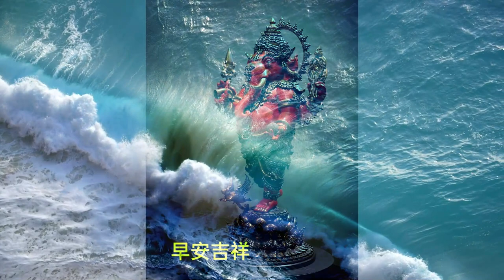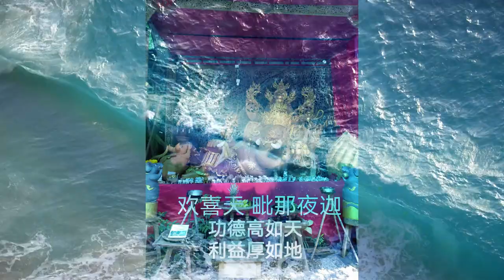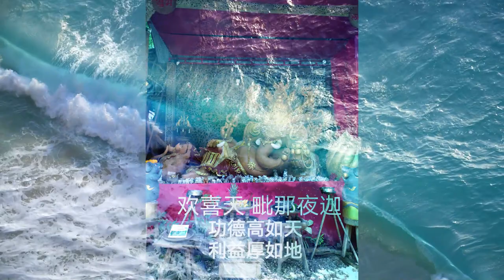大聖歡喜天尊隨心咒 Kangiten Ganesh mantra 好聽悅耳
credit
聖天行者智善
恭覺妙芝
見善上師